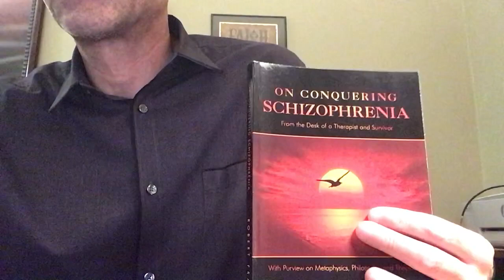On schizophrenia and the ultimate motivator…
Having a daily motivator helps!